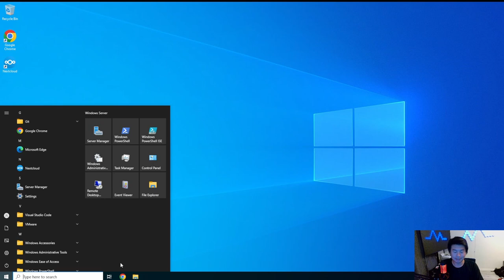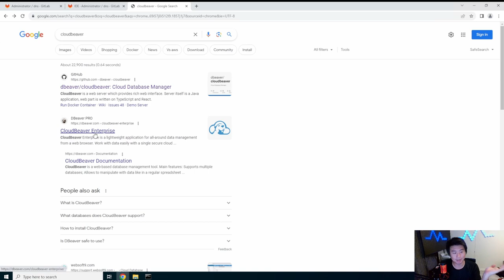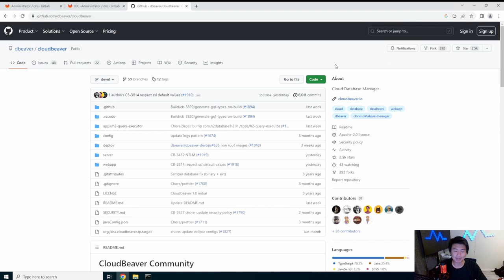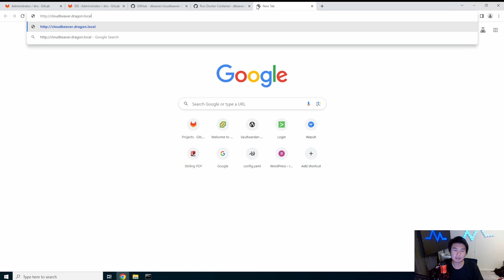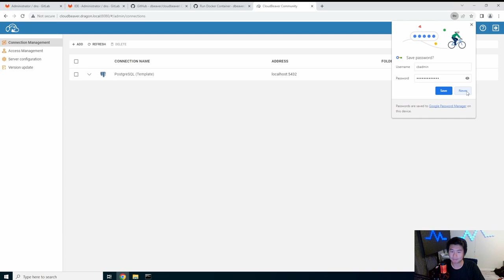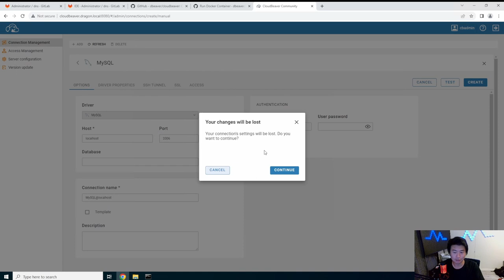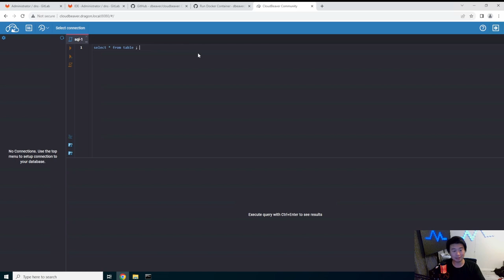Homelab Series - Creating a CloudBeaver Server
Welcome to my Homelab Series! Here we will go through creating a CloudBeaver Server!